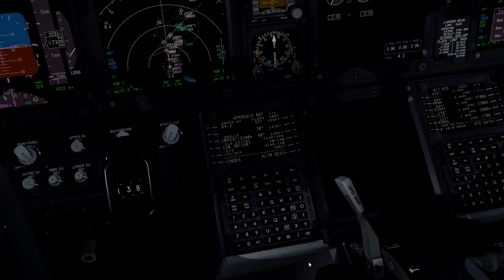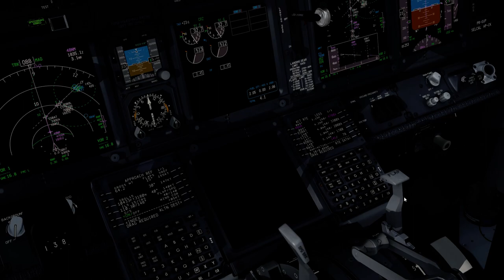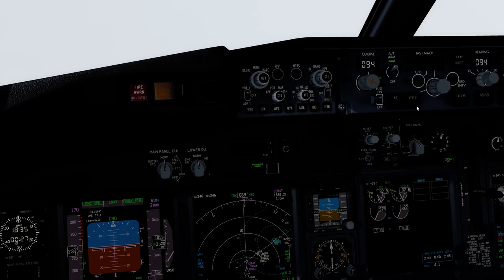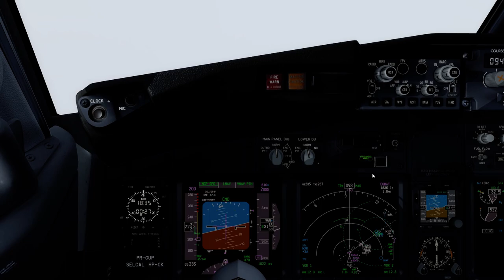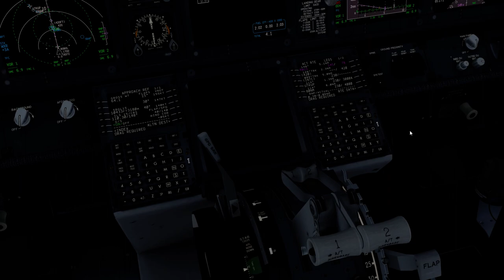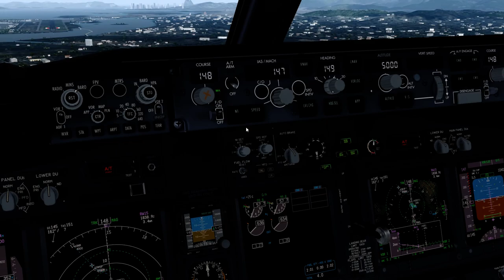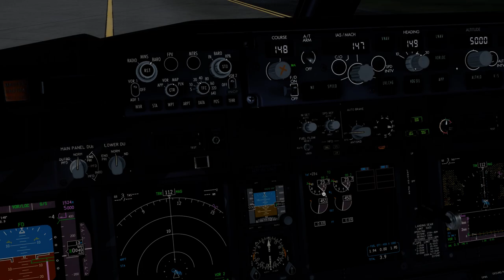SBGL LANDING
.fsprimo.

Desktop i5-9600k
Prepar3D V4.5
X-Plane11
ActiveSky weather
FSEconomy